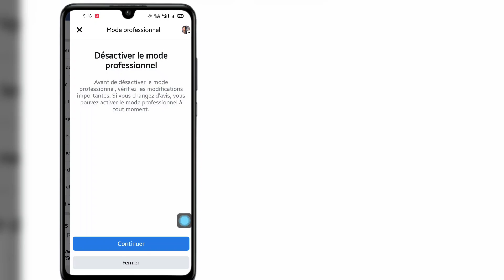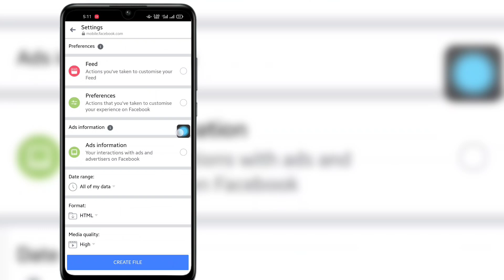Comment récupérer des messages supprimés sur Messenger || Récupérer les messages Facebook supprimés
Comment récupérer des messages supprimés sur Messenger (mise à jour 2023) |  Récupérer les messages Facebook supprimés

 Ici, dans cette vidéo, je vais vous montrer comment récupérer des messages supprimés sur Messenger (mise à jour 2023) |  Récupérer les messages Facebook supprimés